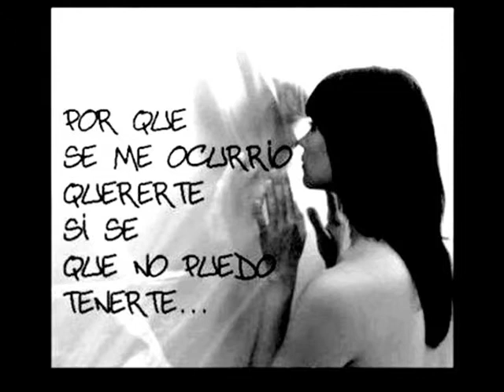PROHIBIDO - Tango a capela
Un vídeo realizado por Jorge Horacio Richino "El Escritor de la Web".